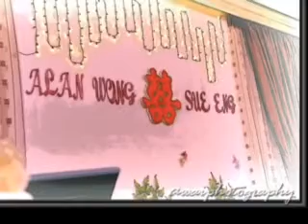Alan & Sue's Wedding